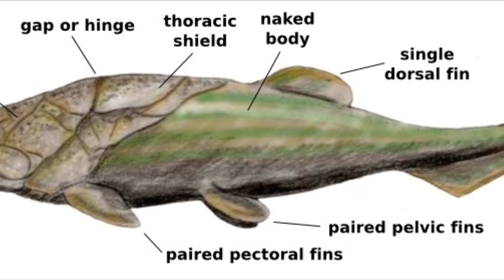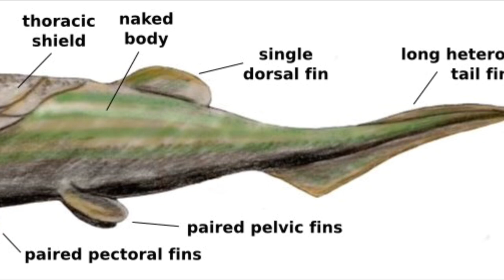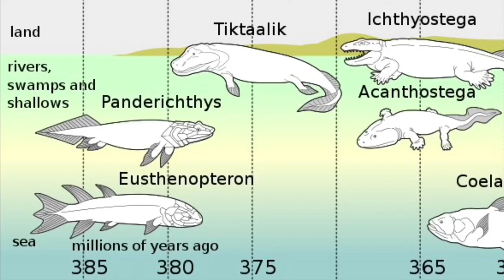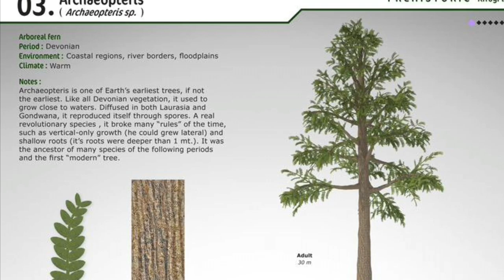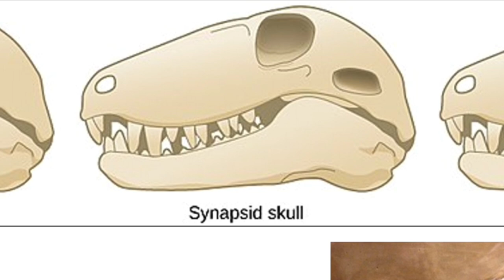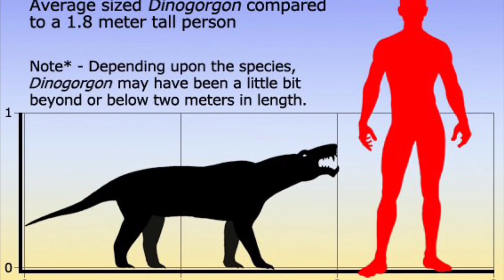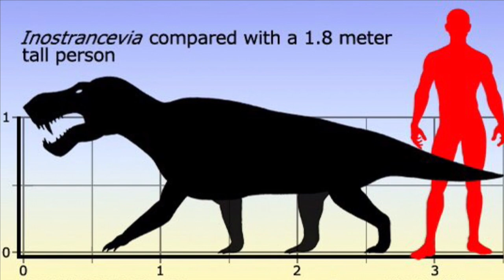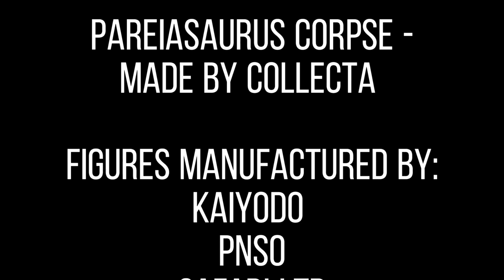Our Ancient Past EP1 “The Great Dying” (2022)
PLOT:

During This Episode, We Watch As Four Different Species Of Prehistoric Fauna Of The Paleozoic Era Survive In Each Of Their Habitats And Time Periods. From The Dunkleosteus Of The Devonian, To The Dinogorgon Of The Late Permian (During One Of The Most Devastating Mass Extinctions That The Earth Has Ever Seen, The Great Dying), Join Me In Experiencing The True Magnificence Of This Ancient World…

MUSIC COMPOSED BY:

Benjamin Bartlett
DIIV
Han Zimmer
Alvin Risk
Alec Koff
Werner Tautz
Patrick Warren
Tommy English

SPECIES:

Dunkleosteus Terrelli
Cladoselache Acanthopterygius
Gonioclymenia Sp.
Hynerpeton Bassetti
Dimetrodon Grandis
Edaphosaurus Pogonias
Diplocaulus Magnicornis
Estemmenosuchus Mirabilis
Eotitanosuchus Olsoni
Konzhukovia Tarda
Denaea Decora
Dinogorgon Rubidgei
Procynosuchus Delaharpeae
Pareiasaurus Serridens

LOCATIONS:

Ohio, United States,
358 Million Years Ago
Cleveland Shale Formation

Texas, United States,
285 Million Years Ago
Arroyo Formation

Perm Krai, Russia,
267 Million Years Ago
Ocher Assemblage

Ruvuma, Tanzania,
251 Million Years Ago
Usili Formation

TIMESTAMPS:

Intro - 00:00
Late Devonian Segment - 00:49
Early Permian Segment - 07:19
Middle Permian Segment - 12:40
Late Permian Segment - 17:14
Credits - 22:44
Episode Two Teaser - 23:18